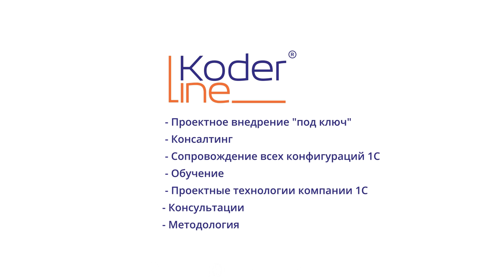Автоматизация бизнес-процессов на базе "1С:Управление торговлей 8" для ИП Иванова Владимира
Индивидуальный предприниматель Иванов Владимир обратился в ООО "Кодерлайн" для автоматизации бизнес-процессов на базе "1С:Управление торговлей 8"

Причины автоматизации

Иванов Владимир торгует востребованными в хозяйстве товарами, покупатели выбирают магазин, потому что он всегда готов предложить нужный товар или найти равноценную замену.

Доработки программного продукта "1С:Управление торговлей 8" потребовались для внедрения торгового оборудования, которое должно автоматизировать торговые и складские операции.

Процесс автоматизации бизнеса

Технические и программные работы выполнила команда ООО "Кодерлайн".
Разработчик сам выбрал подходящее оборудование и провел его настройку.

Опишем поэтапно внедрение технических средств и модернизацию системы "1С:Управление торговлей 8":

Оборудовали рабочее место кассира в магазине:

Установили большой монитор с сенсорным экраном.

Установили программное обеспечение.
Синхронизировали передачу данных "1С":
справочники номенклатуры, прайс-лист.

Подключили терминалы сбора данных нового образца с поддержкой безналичных расчетов банковской картой, установили связь через интернет-кабель.

Расширили техническое оснащение сканерами штрихкодов:

Оборудовали кассу и складское помещение сканерами.

Настроили работу оборудования с функционалом "1С".

Автоматизировали складские операции (прием товара, перемещение, инвентаризация) и кассовые (пробивка товара на кассе).

Произвели настройку функционала "1С:Управление торговлей 8" под работу технических средств (сенсорный монитор, ТСД, сканеры):

Отображение товаров на экране монитора.

Проведение торговых операций (покупка, возврат).

Обработка данных полученных со сканеров (касса, склад).

Индивидуальный предприниматель Иванов Владимир доволен автоматизацией бизнеса компанией "Кодерлайн".

Теперь всю трудоемкую работу выполняет программа и специальное оборудование.